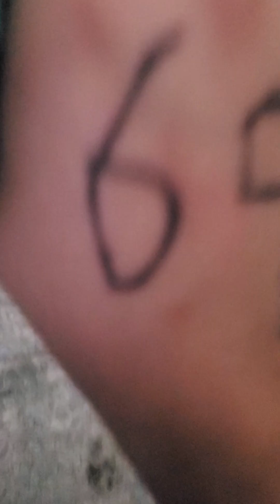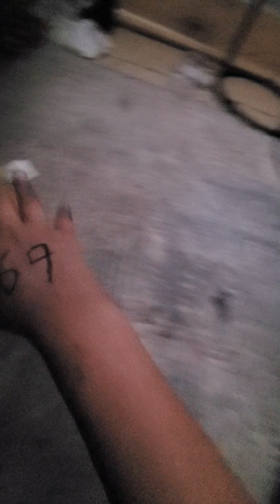jp3movie2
Copyright  a year later